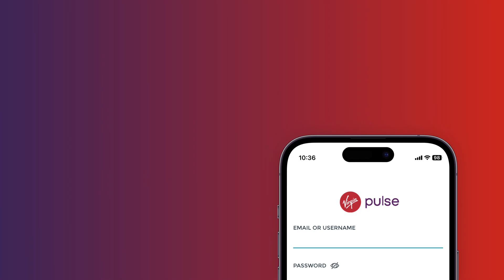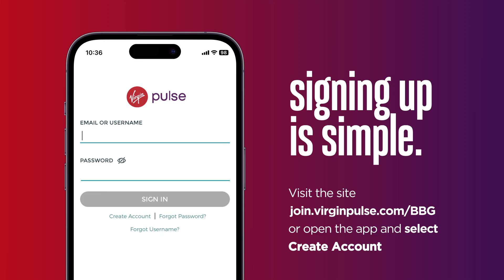Live Well at Breakthru Beverage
Breakthru is serious about being the place everyone wants to work and strives to deliver an extraordinary associate experience—The Breakthru Experience. Listen to our Executives speak about the importance of wellness.